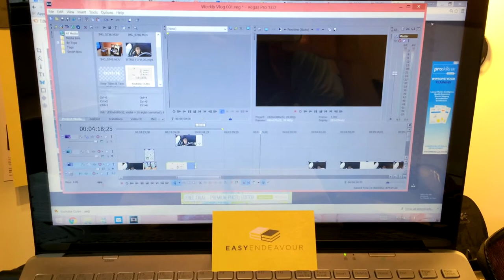DBS Checks and Protein Shakes | Weekly Vlog 001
DBS checks and protein shakes. My first Vlog, trying to document my week and bring some value to you.

Let me know of any improvements and editing tips, still new to all this.

Welcome to Easy Endeavour, I'm Tom and my goal is to improve the working lives of millions of people. Achieving it one person at a time. My channel is for those looking for motivation and inspiration for their future, career tips and tricks and I will show you some of my life.

Background to Easy Endeavour

Easy Endeavour was created by Tom (your host) because of his ambitious goal of improving the working lives of millions of people. He hasn’t come from a privileged background, he hasn’t come from a poor background, he has spent his life being Mr Average.

No longer.

Running workshops and presentation sessions at Schools and Colleges across the North of England allows Tom to have a positive impact on young people, given them skills that will last a lifetime. It’s more than building, creating and developing a CV it’s about their future and their life!